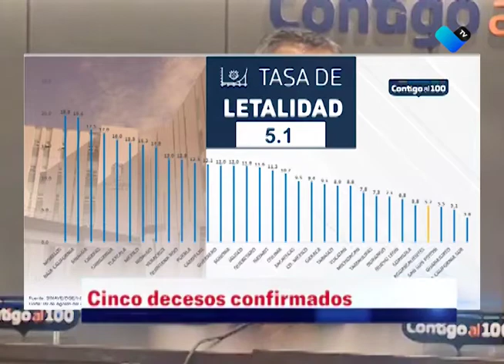SE MANTIENEN CONTAGIOS EN EL ESTADO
68 nuevos casos positivos de COVID-19 y cinco nuevos decesos para un acumulado de 5 mil 879 casos y 337 muertes.